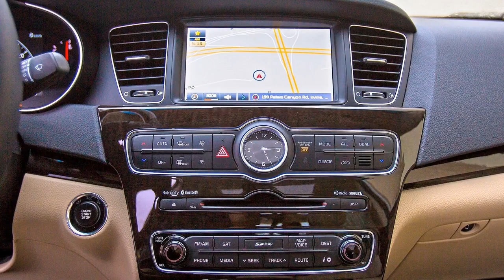KIA Cadenza (2014)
Kia Motors America (KMA) unveiled the all-new 2014 Cadenza premium sedan, the most technologically-advanced vehicle Kia has ever introduced in North America. An announcement at Cobo Hall during the 2013 North American International Auto Show (NAIAS) confirmed Kia's intentions to enter into the premium-sedan segment. The Kia Cadenza expands KMA's lineup of inspiring and award-winning vehicles while moving the brand up-market with an impressive list of premium standard and optional equipment, including Advanced Smart Cruise Control (ASCC), Blind Spot Detection (BSD) and Lane-Departure Warning System (LDWS). The Cadenza is expected to arrive in Kia retail showrooms in the second quarter of 2013.

"Since the introduction of the range-topping Optima SXL last year, we have seen an increasing number of customers in our retail outlets looking for a sedan with even more upscale amenities and technology," said Michael Sprague, executive vice president of marketing & communications, KMA. "The Cadenza is the new flagship for Kia in the U.S. market, and when it goes on sale later this year, it will introduce a number of advanced systems that promise to set a new standard in the premium segment."

With its distinctive front fascia and swept C-pillars, the Kia Cadenza's taut European design language is evident. That it's propelled by Kia's most powerful V6 engine further announces its intentions to provide an invigorating driving experience. Inside,
unparalleled premium appointments for five occupants strike the ideal balance between sport and luxury. Combining these elements with technology that, until now, has never been offered on any Kia vehicle in the market, the Kia Cadenza quickly rises to the lofty elevation of being the brand's most advanced U.S. product.

Sophisticated Features and Technology

Offered in one opulently equipped trim level, the Kia Cadenza takes in-car technology and premium features to an entirely new level. Standard features include an advanced navigation system with SiriusXM Traffic™ and UVO eServices, displayed on a high resolution 8-inch touch screen. Further enhancing driver assurance is a standard back-up camera and warning system, as well as a premium 550-watt Infinity® 12-speaker audio system including rear surround speakers and subwoofer. The Kia Cadenza's standard equipment level is on par with many premium brands and boasts standard leather seat trim, dual-zone automatic climate control with rear seat ventilation, Smart Key keyless entry with push-button start, 10-way power adjustable driver's seat and Bluetooth® wireless technology. Two option packages are offered: The Premium Package and the Technology Package.

Check the box for the Premium Package and receive a full-length panoramic sunroof with power retractable sunshade, HID headlamps with adaptive front lighting system (AFLS), 7-inch TFT LCD instrument cluster, premium Nappa leather seats, a memory enabled 12-way ventilated driver's seat with seat cushion extension for unsurpassed comfort, heated front and rear outboard seats, heated steering wheel with power tilt and telescoping steering column, as well as a power rear sunshade for enhanced comfort and privacy.

Stepping up to the Technology Package adds sleek 19-inch alloy wheels, electric parking brake and Advanced Smart Cruise Control (ASCC), which maintains a set distance to the vehicle ahead and can bring the car to a full stop if necessary. The package also includes water repellant hydrophobic windshield, a radar-based Blind Spot Detection system (BSD) and a Lane Departure Warning System (LDWS) that provides audible and visual alerts to the driver should they inadvertently veer into another lane without using the turn signal.